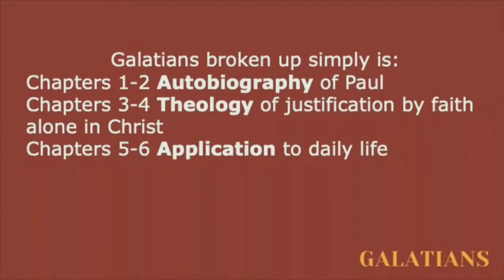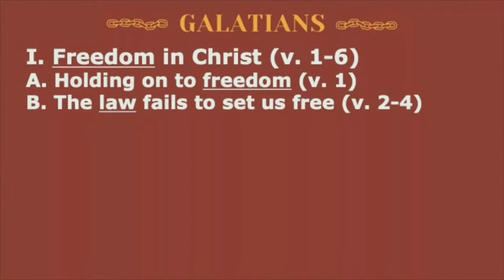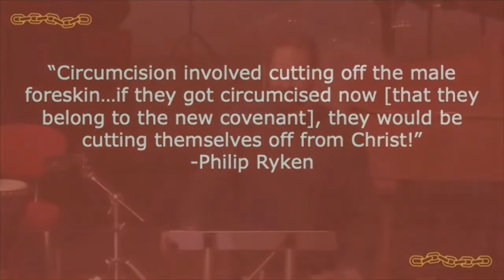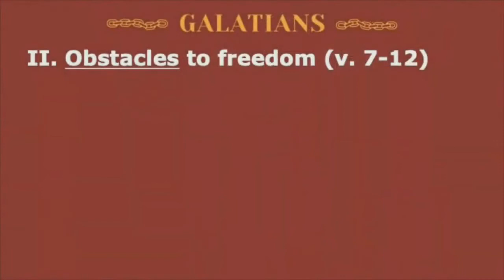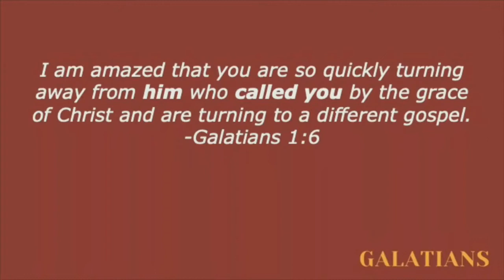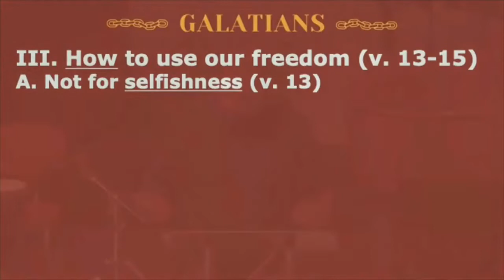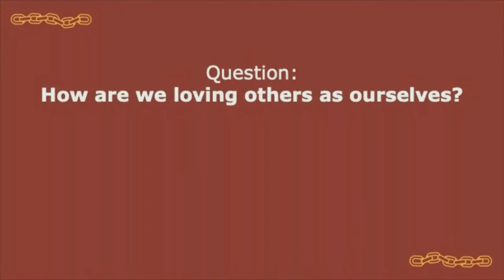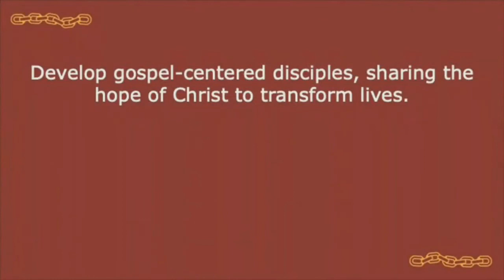Galatians 5: 1-15 Freedom!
Preached by Senior Pastor Adam Utecht on November 7, 2021.